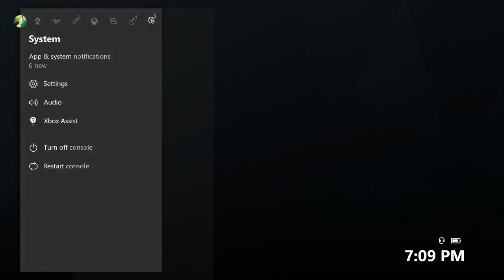MISTAKES HAVE BEEN MADE! l Rainbow Six: Siege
First half of the video I recommend earphones, only because the audio is bad lol
I hope ya'll enjoy and have fun watching as I have playing!
It'd mean a lot if you LIKE, SUBSCRIBE, COMMENT, SHARE, and if you are subbed, don't forget to turn on that little BELL ICON so you can be alerted when a new video arrives! xD